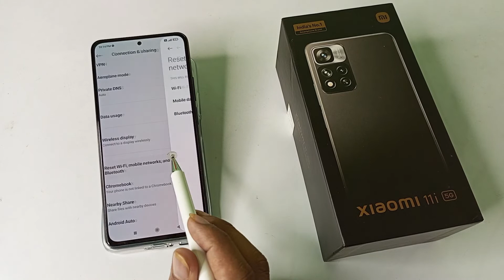how to solve Bluetooth problem in xiaomi 11i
how to solve Bluetooth problem xiaomi 11i,
solve Bluetooth problem in xiaomi 12s pro,
Bluetooth problem to solve in xiaomi 10i,
Bluetooth problem ko kaise solve kare xiaomi 11t pro,
in Bluetooth problem ko kaise solve kare xiaomi 11i,
xiaomi 12s, main Bluetooth problem ko kaise solve kare
xiaomi 12 pro Bluetooth problem secret setting
xiaomi 12s ultra Bluetooth problem hidden futures